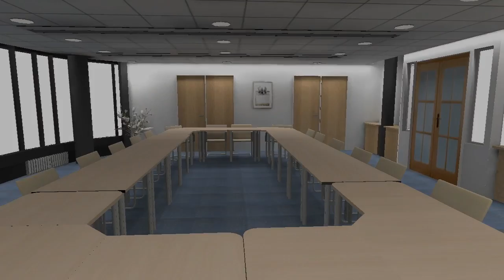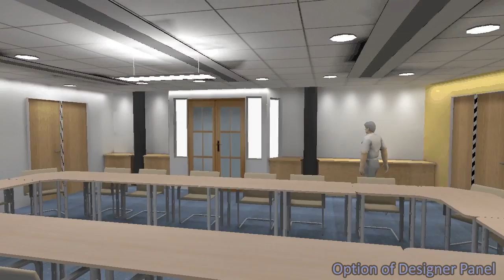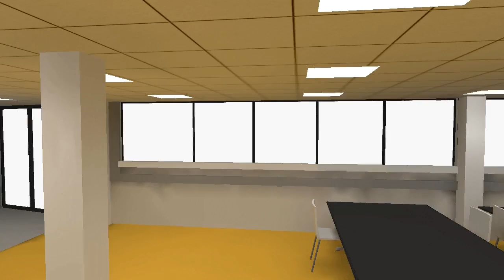LiteLite.co.uk - Birmingham Metropolitan College Full Walkthrough - RELUX Lighting Design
RELUX Lighting Design -  Birmingham Metropolitan College
Project : Boardroom
LED Lighting Concepts for Boardroom w/ Designer Panel Option.
LED Lighting Concepts for other areas.